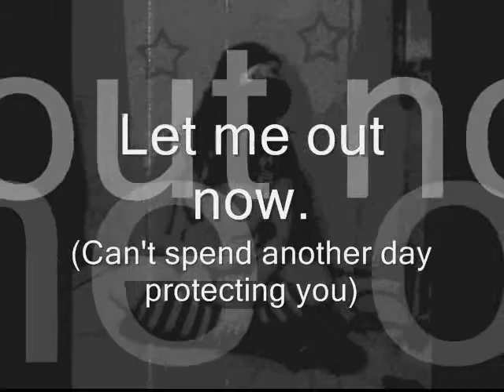Megan's Music Video - Abuse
Megan's (A Junior at ACPA) music video about dealing with abuse.

The Song is "I will not Bow" by Breaking Benjamin. IT IS THE COPYRIGHTED PROPERTY OF THE BAND Breaking Benjamin.